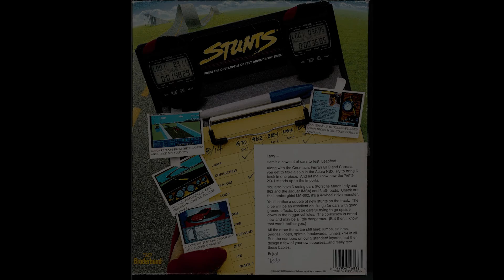♫ [1990] Game / Stunts - Michael J. Sokyrka - 01 - "Opening Title"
In Stunts, players race a lap around the circuit, with the aim of completing the lap as quickly as possible without crashing. However, these laps often feature special track areas such as loops, jumps (including over tall buildings), slalom roads and corkscrews. The game area is restricted by a large fixed size square area defined and surrounded by a fence which the player can not leave. Players can either race against the clock or choose between six different opponents; there is no support for real-time multiplayer. Stunts features 11 different drivable cars, with either automatic or manual transmission. Replays of races can be saved and reviewed. There are four camera views available during replay and actual driving, and the dashboard is an optional overlay on all views. Another major feature of the game is the built-in track and terrain editor which allows the user to design arbitrary new tracks or modifications of existing tracks.

The cars can drive on paved roads, gravel roads, icy/snow roads, and grass if driving off the track — which all offer different levels of grip. The game has a relatively advanced pseudo-physics engine for its time which can simulate oversteer and understeer, grip is also proportional to the banking of a curve. The game features a 3D engine with flat shading and no textures, it uses polygonal graphics for most objects, including trees and road signs, there are few sprites. The resolution is 320×200 with 256 colors. There is an option to select high and low detail. The game is written for MS-DOS and executes in real mode.

Stunts includes a form of copy protection. Each time after running the program, players must complete a specific phrase found in the game manual before being allowed to race. If the player fails to complete the phrase three times, the next race will still load. However, approximately four seconds into the race, the player is informed that he or she did not deactivate the car's security system, the car crashes, and the player is returned to the main menu.